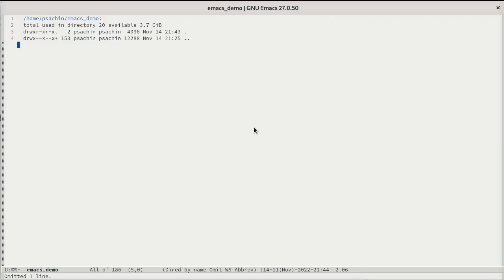GNU Emacs: Create file using find-file function.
find-file is an interactive byte-compiled Lisp function in ‘files.el’.
It is bound to [open] and C-x C-f.
It can also be invoked from the menu: File → Visit New File...